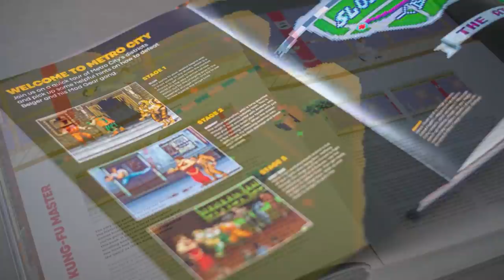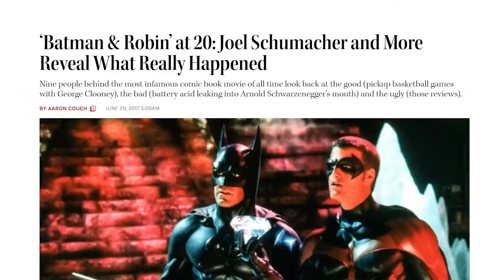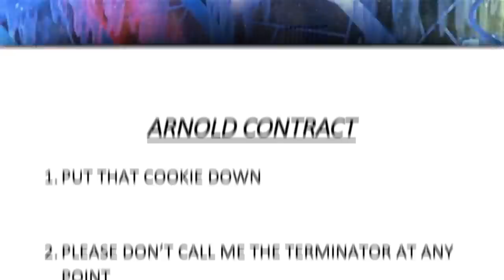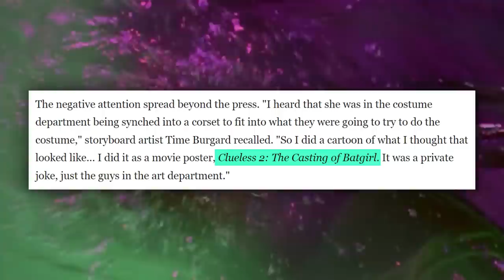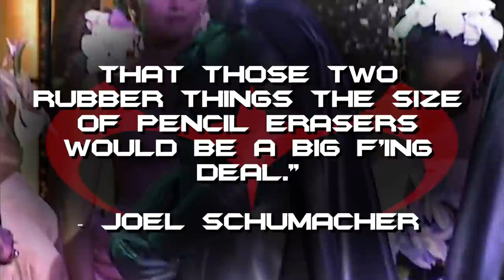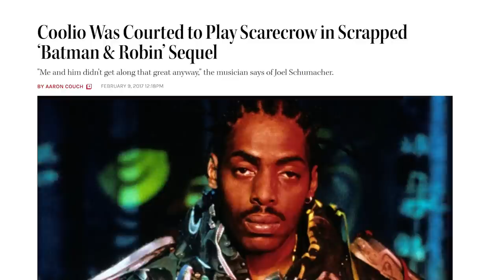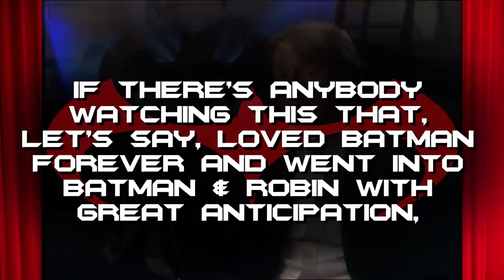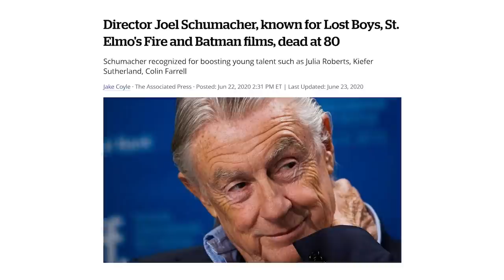Batman & Robin - What Happened?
Written Sources:

‘Batman & Robin’ at 20: Joel Schumacher and More Reveal What Really Happened

How was Mr. Freeze’s make-up created in Batman & Robin?

Batman (Arcade) - Title Theme
Batman: Revenge of the Joker (Genesis) - Gotham in Danger
Batman (Amiga) - Title
Batman: Revenge of the Joker (Genesis) - Demo BGM
Batman: Brave and the Bold (Wii) - Gotham (Main)
Batman: Revenge of the Joker (SNES) - High Above and Deep Below
Shin Nekketsu Kouha: Kunio Tachi no Bannka - Roller Coaster
Batman: Brave and the Bold (DS) - Unused (10th Doctor Theme)
Batman Returns (Genesis) - The Penguin's Lair
Batman: Brave and the Bold (DS) - London (Prison)
Batman & Robin (PSX) - Music 01
Batman: Rise of Sin Tzu - Track 3
Batman & Robin (PSX) - Movie Credits